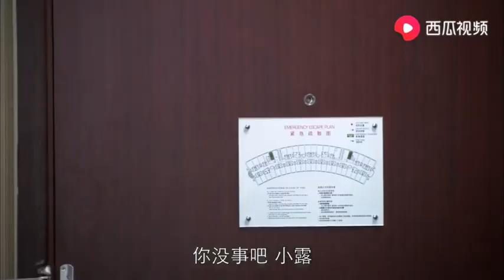母亲终于把真相告诉了小露，方一山的母亲就是拆散了她们家的女人